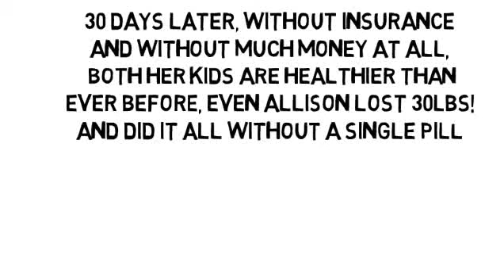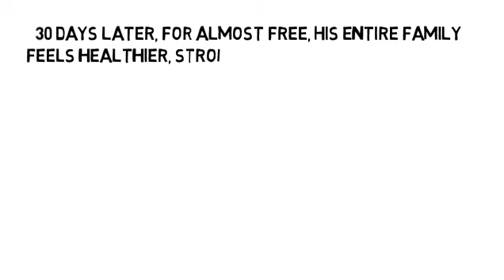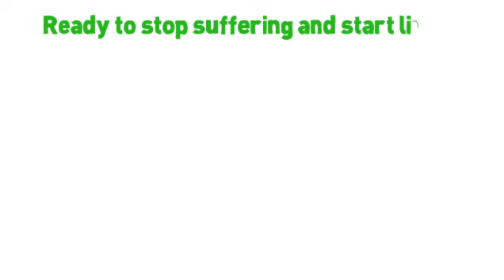Multiple Sclerosys by NoMoreVitamins com